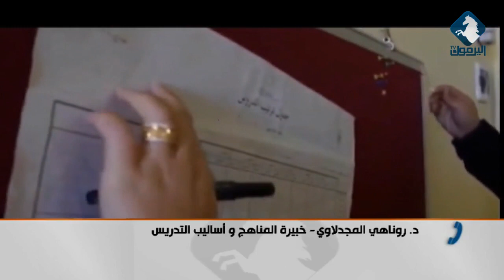تطوير المناهج التربوية و الابتداء بالرياضيات و الفيزياء مع الخبيرة التربوية د. روناهي المجدلاوي